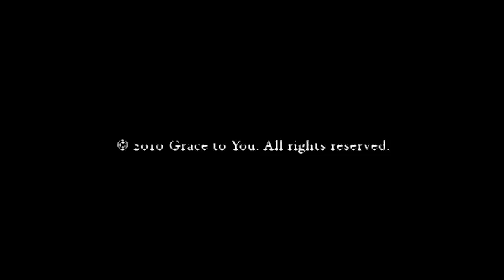The Ultimate Good News/Bad News (Mark 8:27-33)